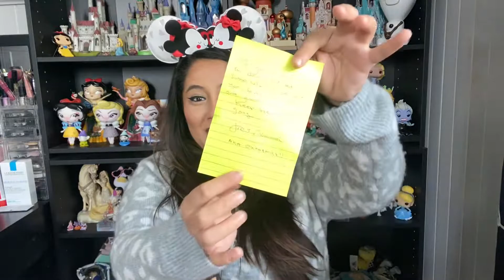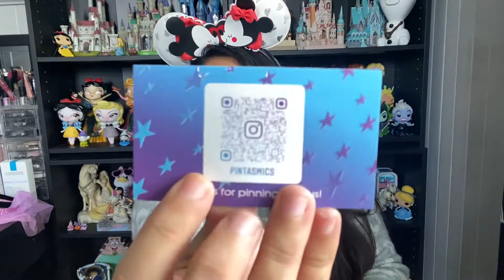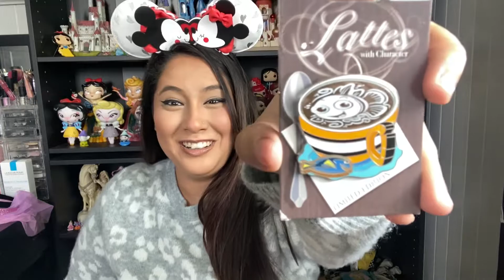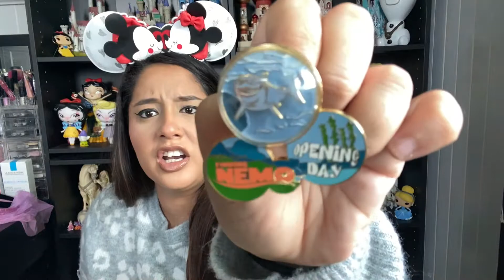XOXO Disney Box Swap